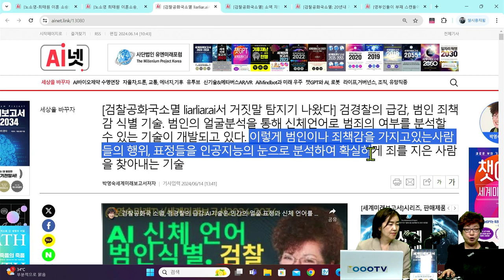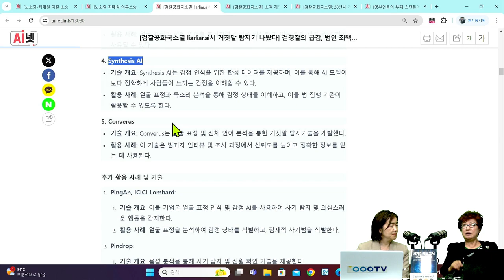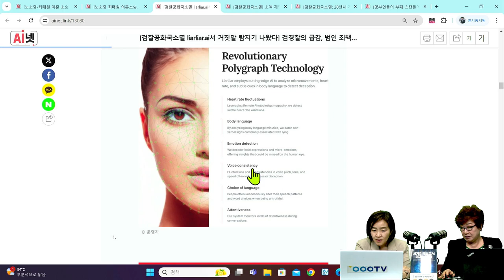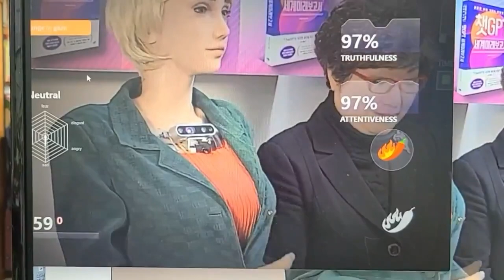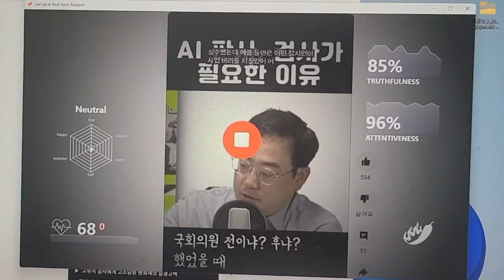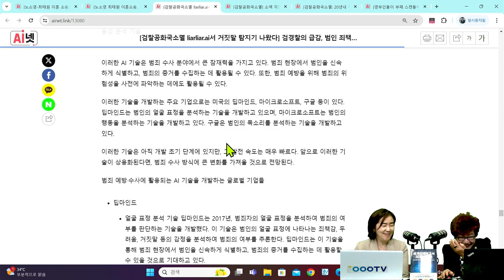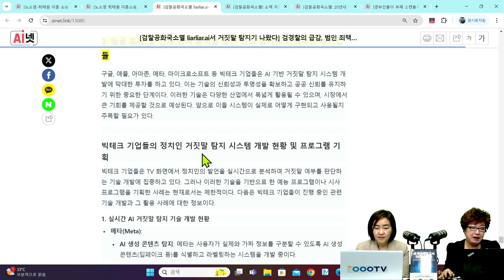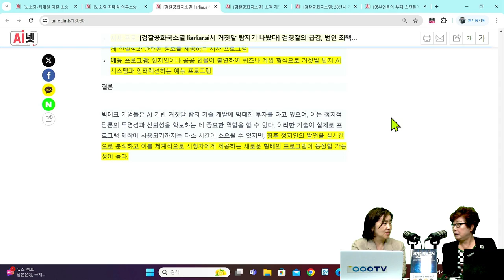[세계미래보고서 2024-2034] 🏛️ 검찰공화국의 종말❓ "AI 거짓말 탐지기 등장" 🤖 👨‍👨‍👧‍👧 박영숙신간